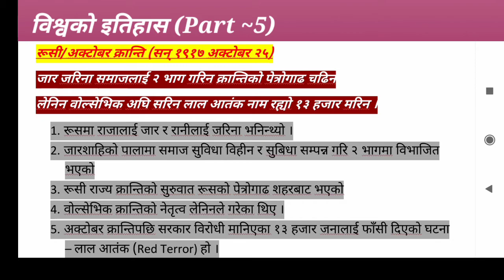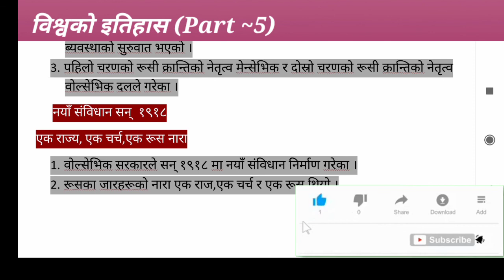विश्वको इतिहास Part 5 || रूसी/अक्टोबर क्रान्ति || Russian / October Revolution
५१. i) अंग्रेज सँगको लडाइँमा नेपालको नेतृत्व गर्ने विरहरू
ii) नेपाल एकीकरणमा विरगती प्राप्त गर्ने ब्यक्ति र स्थानहरू
iii) केही आमनिर्वाचनहरू
Iv) ऎतिहासिक जनमत संग्रह
v) २०६२/६३ को जनआन्दोलन
vi) २०४६ को जनआन्दोलन
vii) नेपाल र चीनबीच भएका सन्धि तथा सम्झौताहरू
Viii) नेपाल र भारतबीच भएका सन्धि तथा सम्झौताहरू